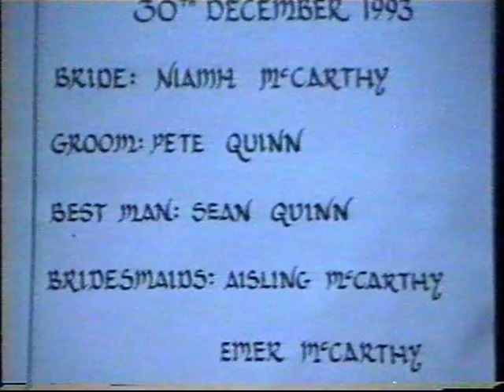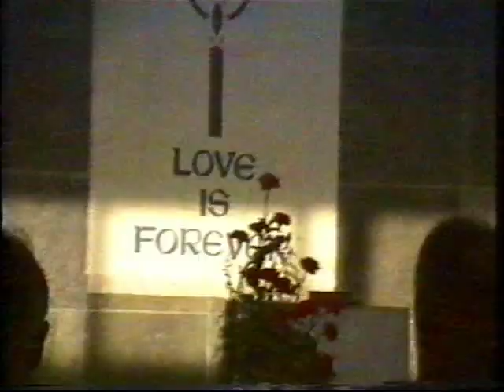Niamh McCarthy & Pete Quinn Wedding 30 December 1993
1993 - Wedding of Peter Quinn and Niamh McCarthy at St Oliver Plunkett Church, Renmore. Galway and Reception at Ross Lake Hotel, Oughterard on Thursday 30th December 1993